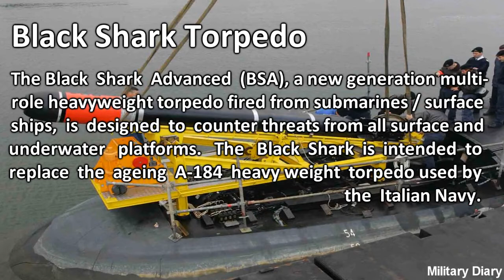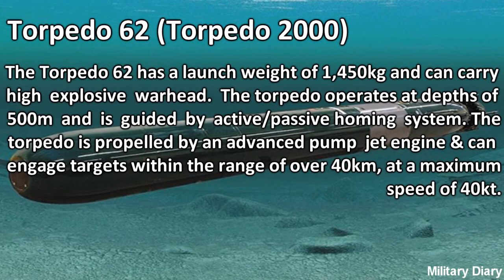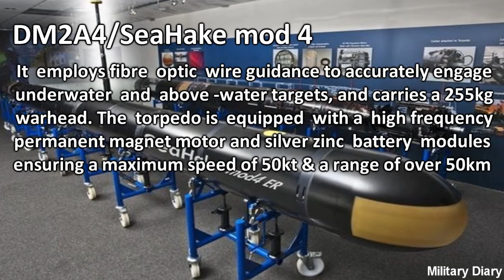The World's Five Deadliest Torpedoes